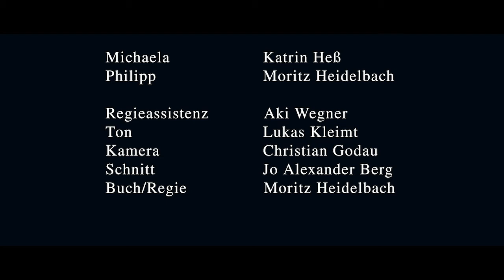Entschieden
Michaela - Katrin Heß
Philipp - Moritz Heidelbach

Ton - Lukas Kleimt
Regieassistenz - Aki Wegner
Kamera - Christian Godau
Schnitt - Jo Alexander Berg
Buch/Regie - Moritz Heidelbach